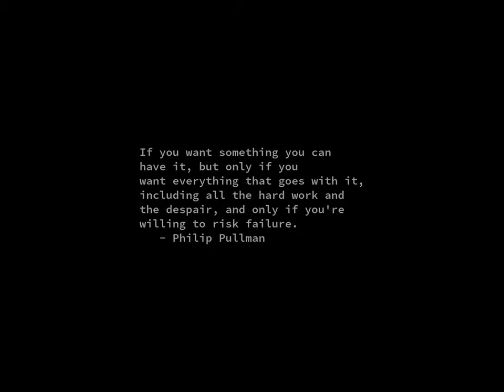Sunrise Time-lapse: Thursday, March 21, 2024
On this day:
   NetBSD project born, 1993
   Henry V becomes the king of England, 1413
   Afghan New Year in Afghanistan
   Juarez' Birthday in Mexico
   Vernal Equinox in Japan
   Human Rights Day in South Africa
   Johann Sebastian Bach is born in Eisenach, Germany, 1685
   Modest Mussorgsky is born in Karevo, Pskov (Russia), 1839
   Alexander Glazunov dies, 1936
   World Down Syndrome Day
   International Day of Forests
   International Day for the Elimination of Racial Discrimination
   Week of Solidarity with the Peoples Struggling against Racism and Racial Discrimination, 21-27 March
   World Poetry Day
   International Day of Nowruz

Today's random fortune, quote, or snark:
"The Street finds its own uses for technology."
        -- William Gibson